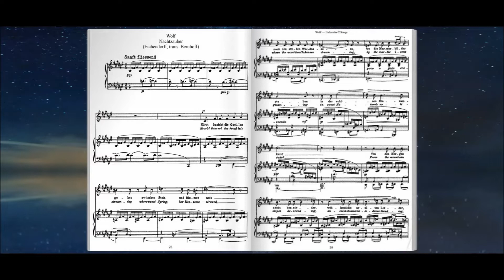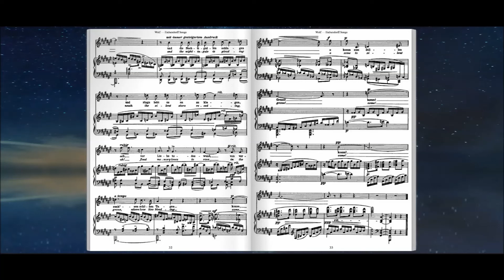Eichendorff-Lieder No.8, Nachtzauber (Wolf, Hugo)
Les Eichendorff-Lieder (Gedichte von Eichendorff) sont un recueil de lieds de Hugo Wolf, publié en 1889. Les lieds avaient été composés pour la plupart en 1888, quelques-uns antérieurement. Les commentateurs sont unanimes à considérer deux lieds de ce recueil comme des chefs-d'œuvre.

Das Ständchen (La sérénade). Un homme âgé, observant un étudiant qui donne la sérénade à sa belle, se souvient du temps où il faisait de même; son amie à lui est morte, mais il sympathise avec l'étudiant. La voix du chanteur et les deux parties du piano sont traitées polyphoniquement : la main gauche évoque le luth, la main droite une sérénade chantée (aujourd'hui par l'étudiant ou jadis par son prédécesseur) et la ligne de chant donne la parole à l'homme âgé. « C'est un des chants les plus merveilleux du recueil avec cet accompagnement pianistique évoquant le luth, avec son harmonie délicatement chatoyante, avec sa mélodie heureuse et qui semble
venir de lointains temps passés; enfin avec sa totale liberté d'invention sans redites et sans formules. »
Stéphane Goldet compare la forme polyphonique de ce lied avec celle de deux autres lieds de Wolf évoquant des sérénades : « Auf dem Grünen Balkon », du Livre de chansons espagnoles (Spanisches Liederbuch) et « Mein Liebster singt am Haus », du Livre de chansons italiennes (Italienisches Liederbuch).

Verschwiegene Liebe (Amour inavoué). Dans la nuit silencieuse, un amant souhaite que son aimée devine qu'il pense à elle. Stéphane Goldet note la fluidité de l'accompagnement et de l'harmonie, ainsi que l'évocation du silence de la nature par le temps de silence qui achève chaque mesure du piano.

ça fait toujours plaisir d'avoir des retours (fussent-ils négatifs)